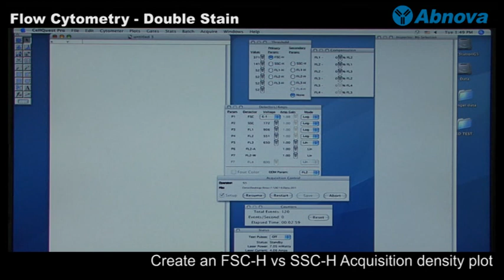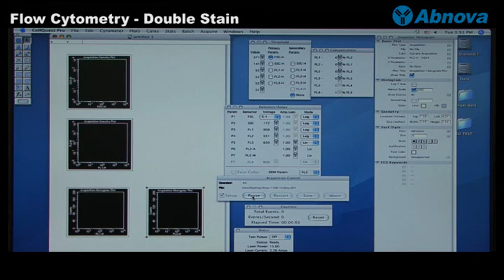Flow Cytometry - Double Stain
) - Step by step of double staining for flow cytometry analysis of cells is presented. Flow cytometry is a technique for measuring and examining microscopic particles in a flow system, which delivers particles singly by passing through an electronic detection apparatus. More videos at Abnova